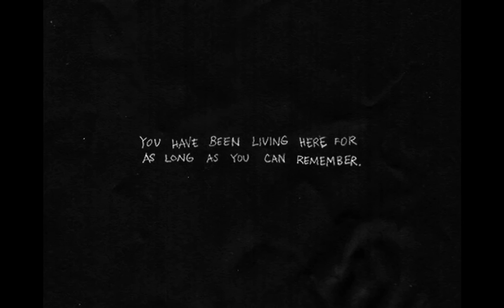Omori - World's End Valentine Remix